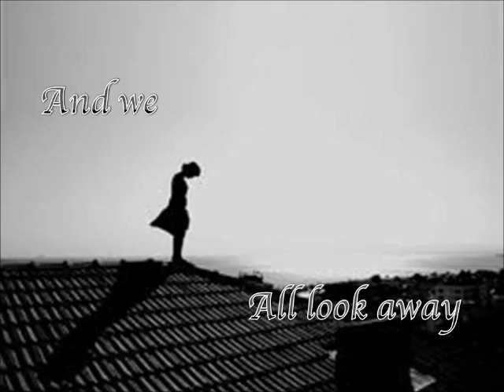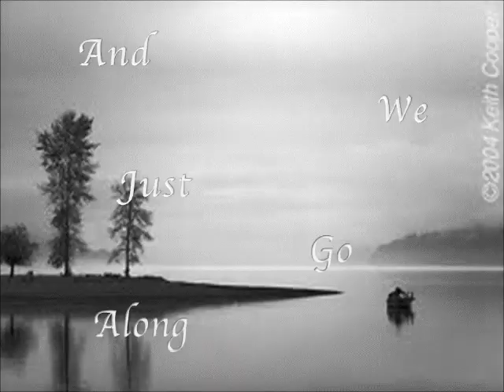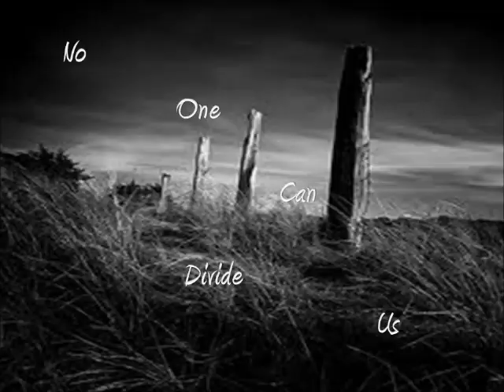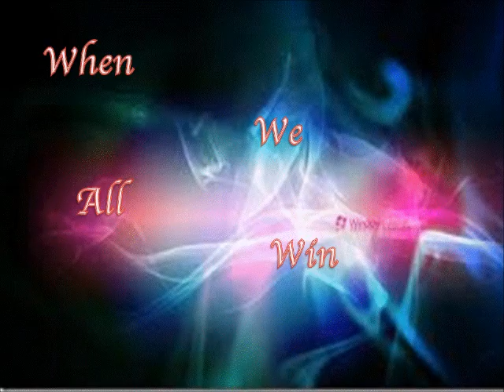Nickelback ~ When We Stand Together